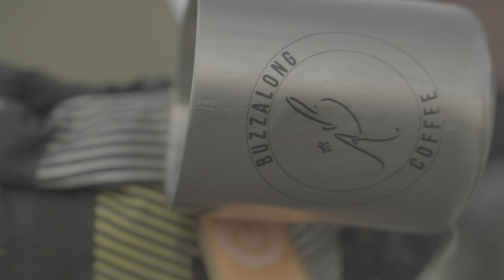Bikepacking Colombia I A Cycling Adventure Across the Andes Mountains I Part 1: The Coffee Route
Join us on an epic bikepacking adventure through the heart of Colombia's coffee region, as we explore the majestic Andes Mountains and soak in the stunning landscapes along the way.

In part 1 of our trip, we'll take you through lush green hills and winding roads while sampling some of the world's best coffee. This is a cycling trip like no other where flavours and aromas transport you to the land of coffee and its people.

We cycled all the way to Colombia to bring this awesome coffee directly to your home :)

Shop online in the link below and climb as fast as a Colombian 🪲

 We cycled around Colombia's coffee region to bring you the best coffee, freshly roasted in Amsterdam by me @sherry.cycling

Super thanks to our camera crew @humansfilms  :) coffee lovers and cyclist